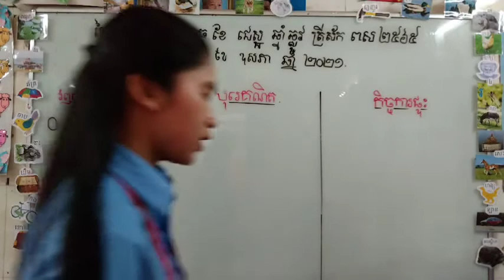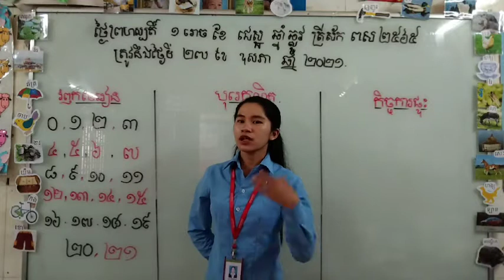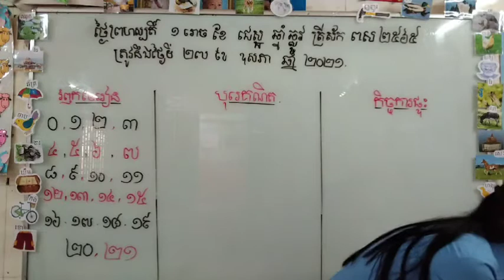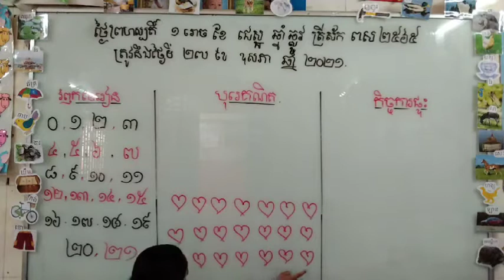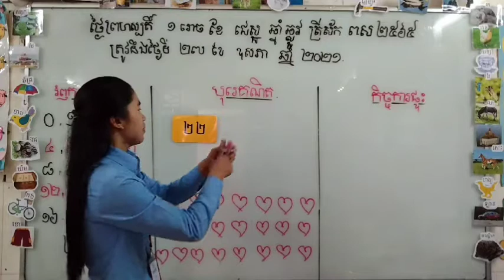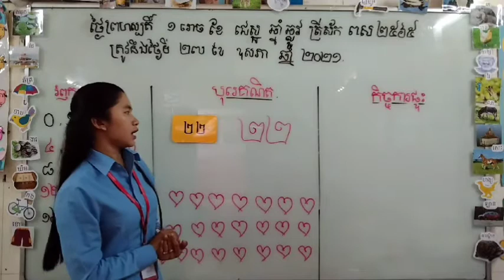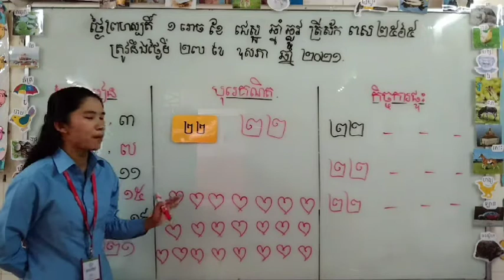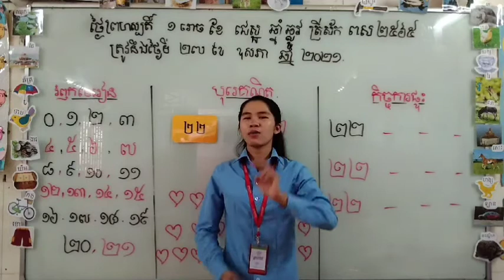ថ្នាក់មត្តេយ្យភាសាខ្មែរ(បុរេគណិត លេខ២២)(២៧ ឧសភា ២០២១)បង្រៀនដោយអ្នកគ្រូ: ពៅ រ៉ៃ (ភាគទី២)